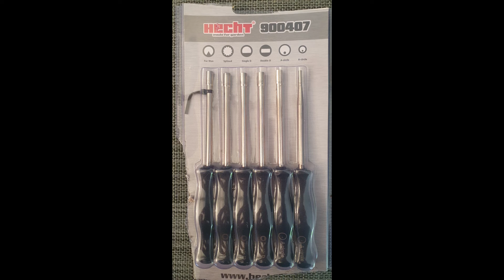Jak opravit motorovou pilu, benzínová řetězová pila nestartuje, dusí se nebo chcípá...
První zkrácený díl videa, jak krok za krokem opravit různé závady u benzínových řetězových pil. Pokud si nevíte rady, jak opravit motorovku, určitě vyzkoušejte mé video. Velmi jednoduché opravy, pokud jste manuálně zruční, určitě zvládnete opravu motoru pily svépomocí a doma.. Moje pila McCulloch Mac 4-18XT, je nějaká levnější odnož od Husqvarny s motorem 46 ccm a 1,2 kW, je spolehlivá a mohu doporučit. Video je zaměřené hlavně pro ty, kteří nejsou odborníci na motory a není pro ně snadné najít svépomocí závadu, vše je jednoduše vysvětleno, aby to mohl pochopit každý. Vůbec nevadí když máte jinou značku motorové pily, princip je u všech stejný, takže můžete použít pro opravu jakékoli benzínové řetězové pily všech značek: Stihl, Husqvarna, Hecht, AL-KO, Makita, Oleo-Mac, Stiga, Riwall Pro, Einhell, Güde, Fieldmann, Oregon, VeGa, Geko a další..